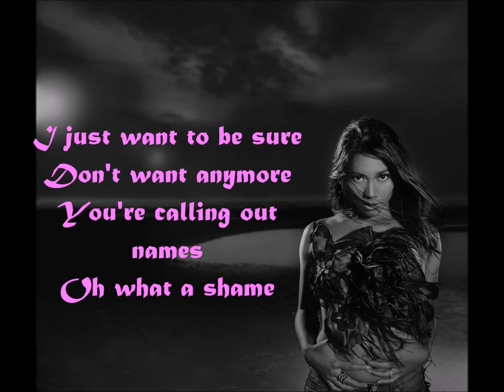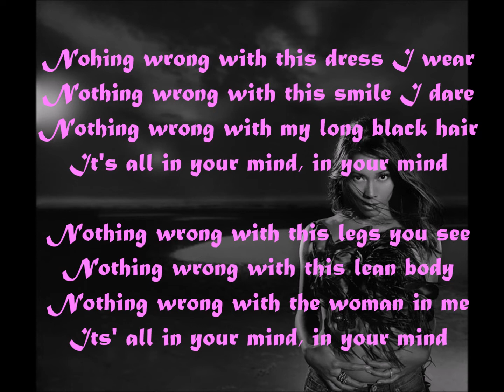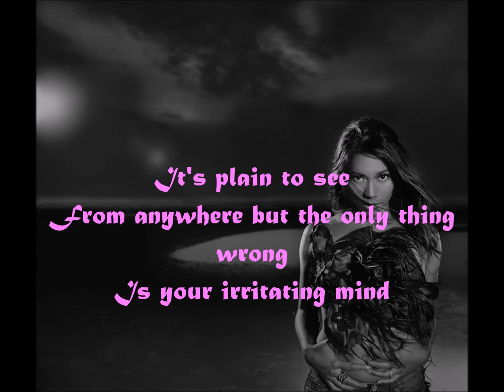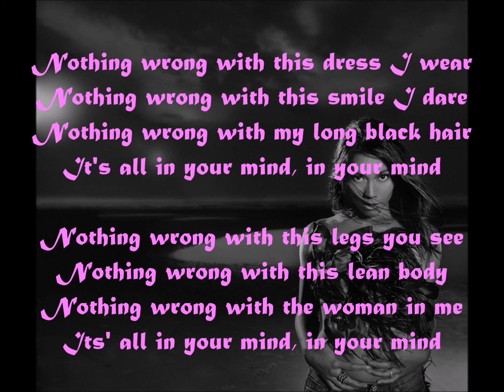Anggun In your mind instrumental original karaoke